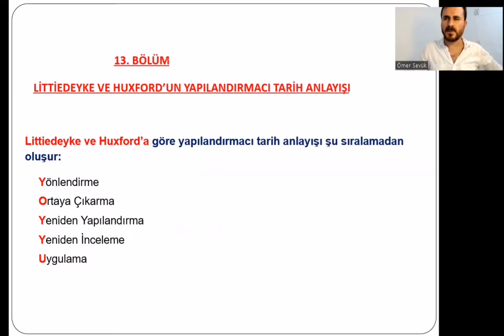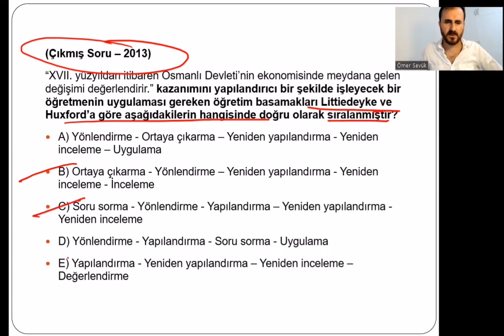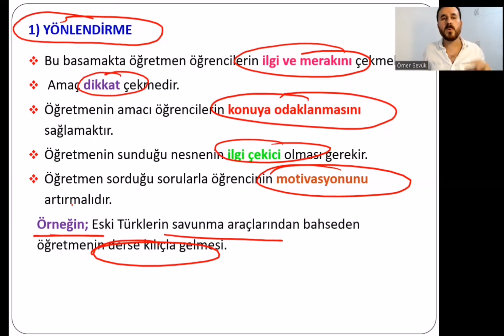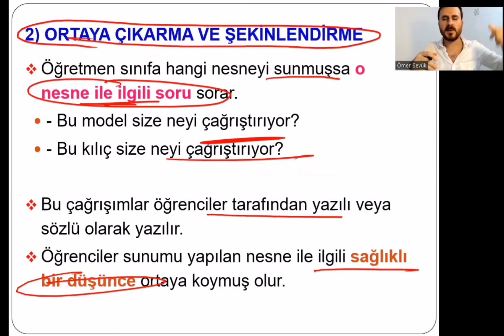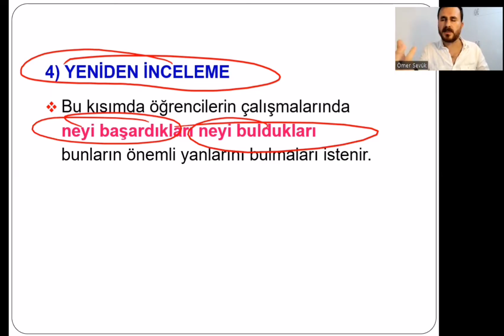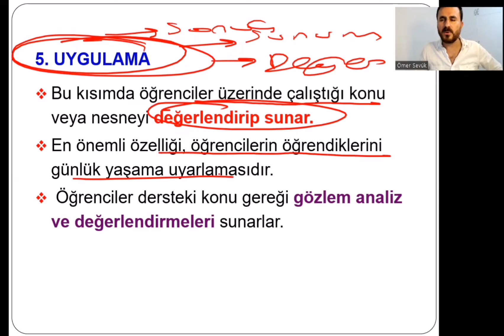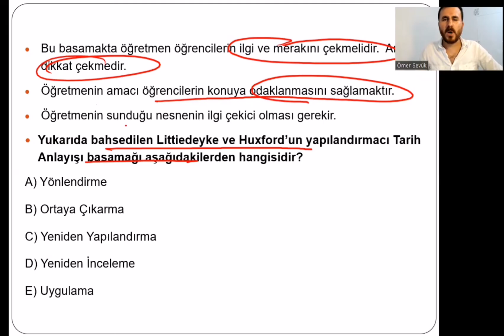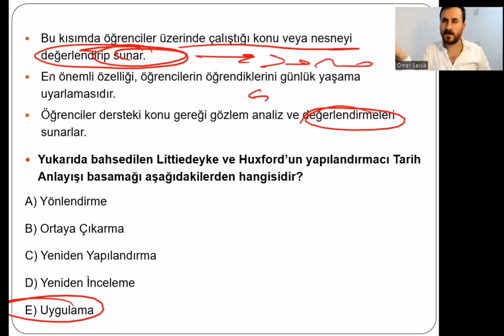ÖABT Tarih Alan Eğitimi (9) Littiedeyke Ve Huxford'un Yapılandırmacı Tarih Anlayışı